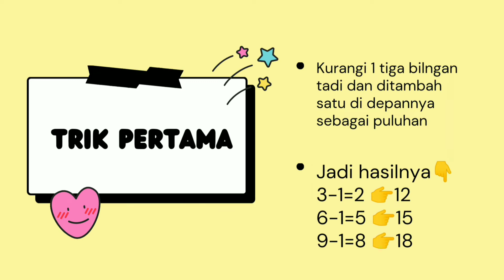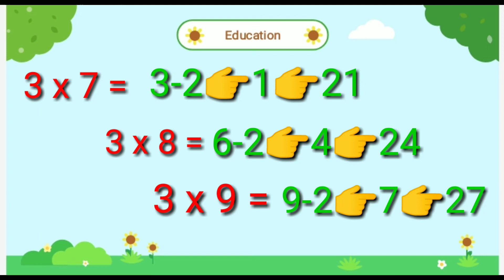Trik Perkalian 3